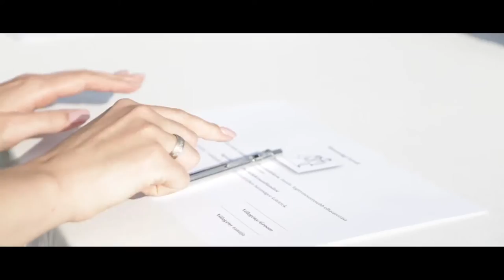Agnes & Kenan Wedding Moments HD